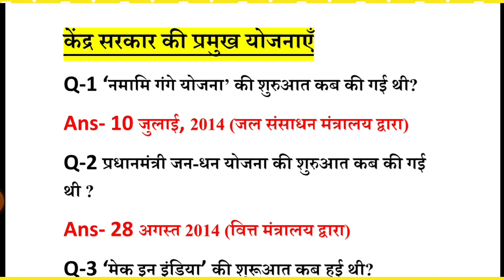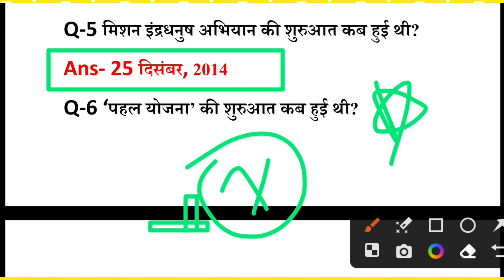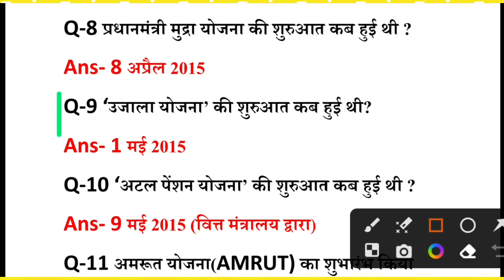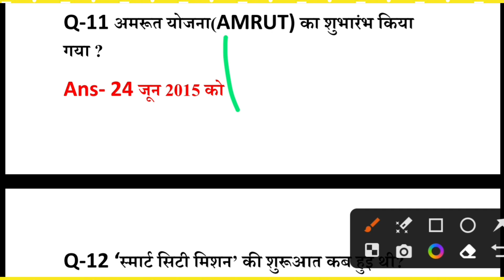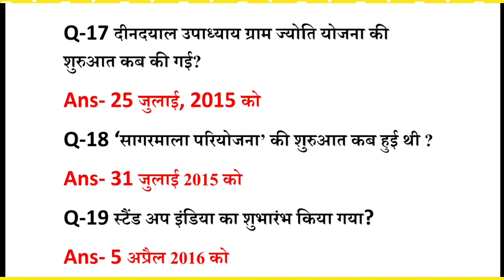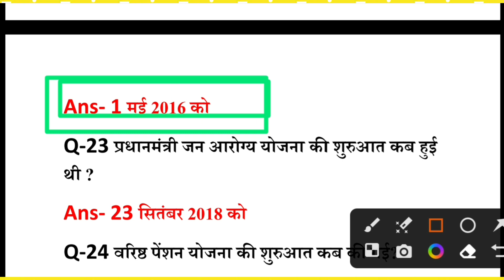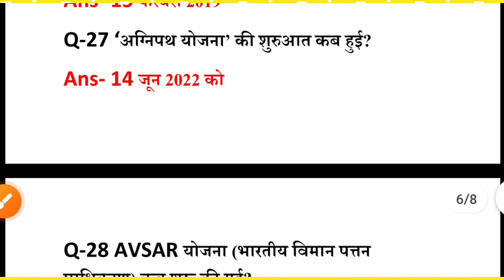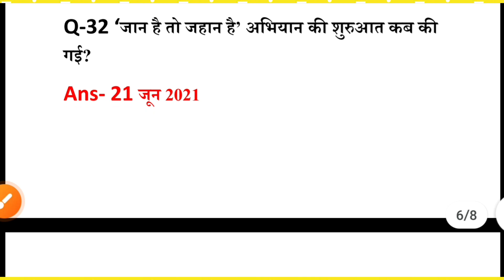Kendra Sarkar ki Yojnaye 2023 | केंद्र सरकार की प्रमुख योजनाएं 2023 | Central Government Schemes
all government Schemes 2023
sabhi rajyon ke mukhyamantri yaad karne ki trick
sabhi rajyon ki yojnaye
Yojna 2023 Current Affairs
pramukh yojnaye 2023 current affairs
kendra sarkar ki yojnaye in hindi 2023
kendra sarkar ki pramukh yojnaye 2023
yojna 2023
kendra sarkar ki sabhi yojnaye 2014 say 2023 tak
modi sarkar ki sabhi yojnaye 2023